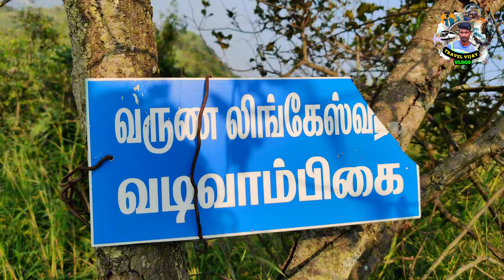ஆகாயத்தில் ஓரு சிவன் ⛰️ Kanjamalai Trekking ⛰️ ஆபத்தான மலை பயணம் 🔥 Kanjamalai ⛰️ Tamil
கஞ்சமலை சித்தர் கோவில் சேலம் மாவட்டம்
Kanjamalai siddhar temple salem district

Instagram.com/travel_with.me_vijay

கஞ்சமலை சித்தர் கோவில் பல அற்புதங்களை கொண்டுள்ளது
திருமூலர் மற்றும் காலாங்கிநாதர் சித்தர் முதுமையில் இருந்து இளமையாக மாறிய இடம் கஞ்சமலை இங்கு உள்ள சுவாமிகளின் பெயர் சித்தேசுவரர் சுவாமி இளம் பால யோகியாக காட்சி தருகிறார் இங்கு உள்ள தீர்த்தங்கள் மிகவும் மூலிகை நிறைந்த தீர்த்தம் ஆகும் இந்த தீர்த்தத்தை நாம் பருகுவதால் நாம் உடலில் உள்ள நோய்கள் குணமாகிறது என்பது இங்கு உள்ளவர்களின் பெரும் நம்பிக்கை கஞ்சமலை சித்தர் கோவில் இன்னும் பல அற்புதங்களை கொண்டுள்ளது இவற்றை பற்றிய முழு தகவல்கள் காணொளி சொல்லப்பட்டுள்ளது

நன்றி

கஞ்சமலை சித்தர் கோவில்

முகவரி
கஞ்சமலை சித்தர் கோவில் இளம்பிள்ளை கிராமம் சேலம் மாவட்டம்

சேலத்திலிருந்து 15 கிமீ தொலைவில் அமைந்துள்ளது பேருந்து வசதிகள் உள்ளன

கஞ்சமலை சித்தர் கோவில் நடை திறக்கும்
காலை 6am to 1pm
மாலை 4pm to 8:30pm

Friday, Saturday, Sunday time full day open in temple